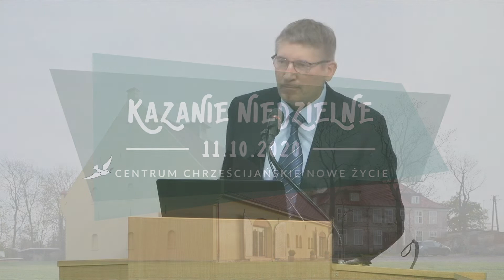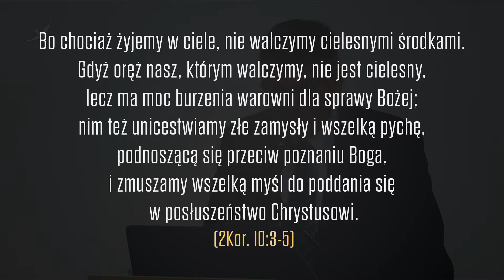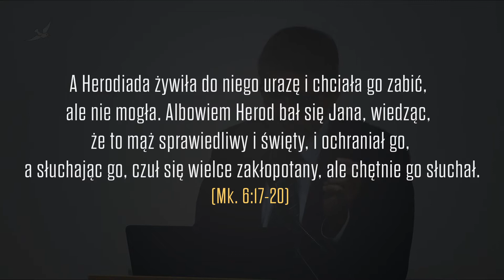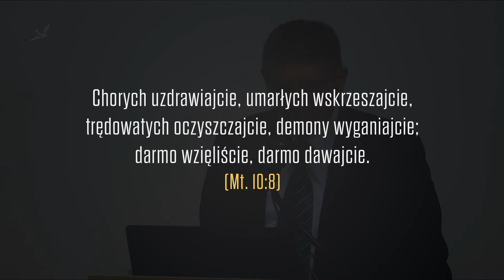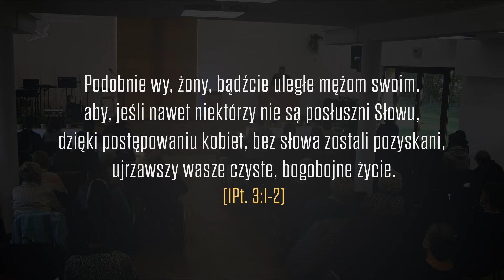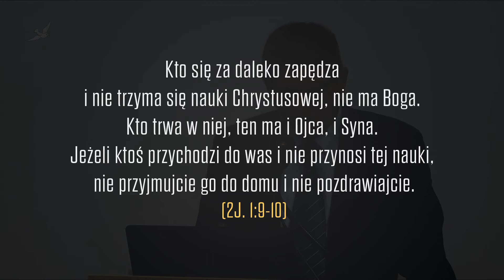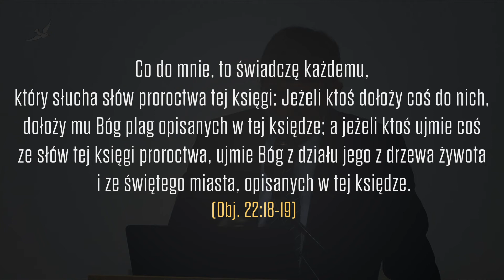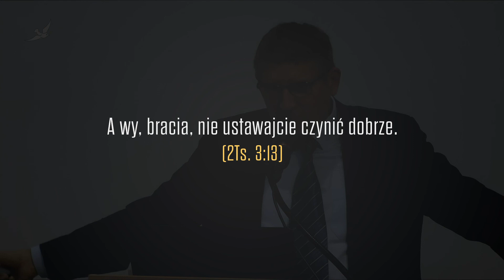Kazanie: Przeciwstawiajmy się złu! - 11 października 2020 roku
Kazanie wygłoszone w Centrum Chrześcijańskim NOWE ŻYCIE w niedzielę 11 października 2020 roku  przez Mariana Biernackiego.

"O, wy, którzy kochacie PANA, przeciwstawiajcie się złu!" [Ps 97,10].